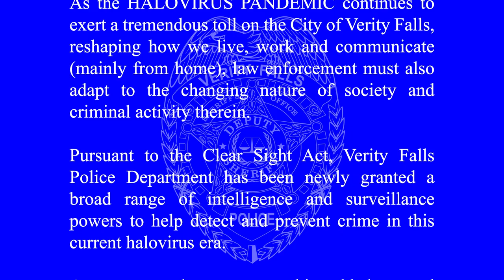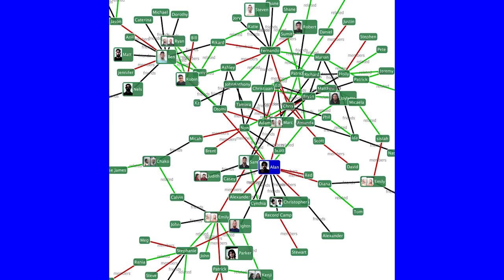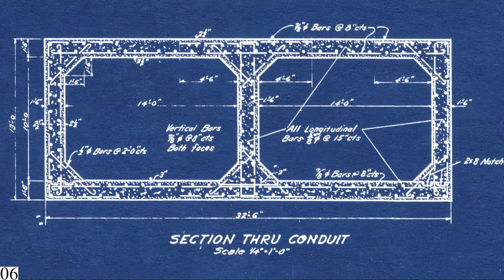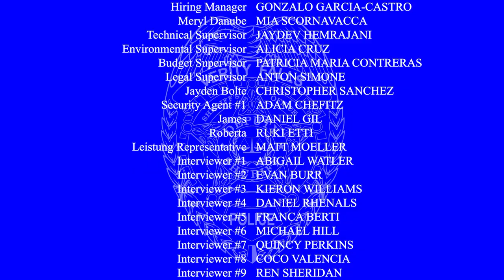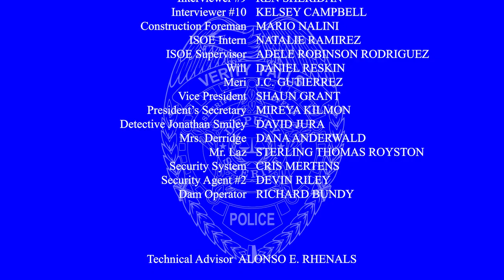State v. Unknown - Full Movie - Free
Award-winning filmmaker Gabriel Rhenals' 2nd feature film presents an account of one of the most shocking abuses of civil society in the City of Verity Falls' history. Starring Andrew J. Garcia, Lorean Mapp, Mia Scornavacca, Florencia Barletta and Juan Iglesias. Music by Ben Morris.